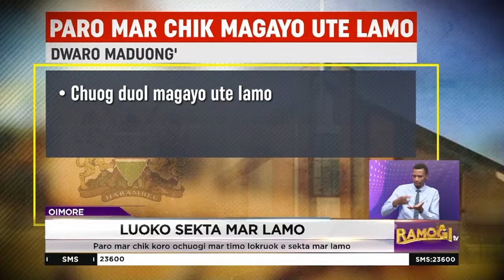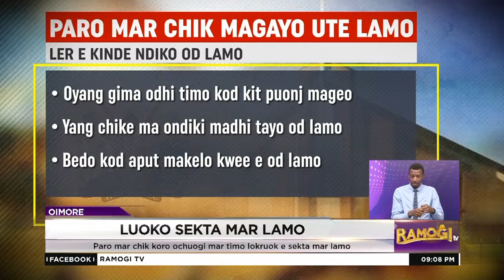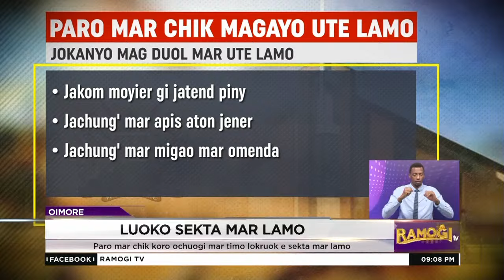Sirkal dwani ute lamo obedi gi chike ma ondiki matayo yoregi mag tich